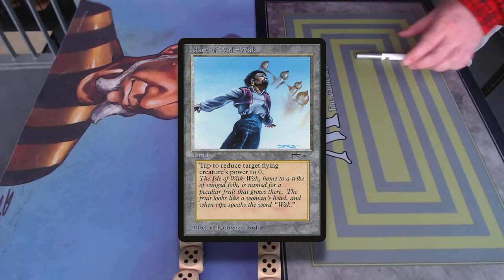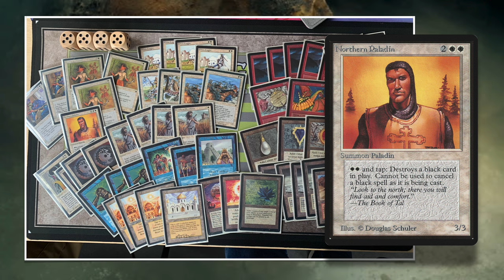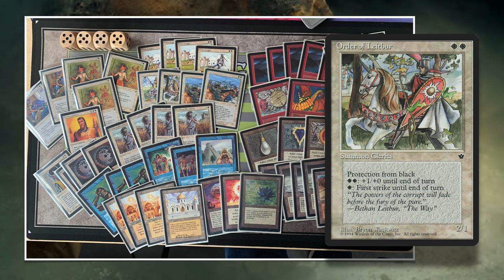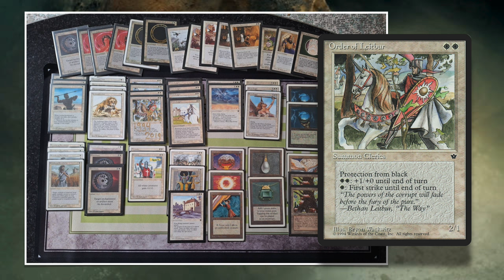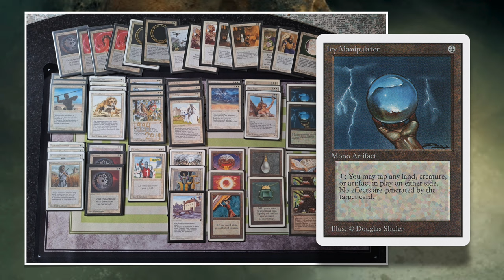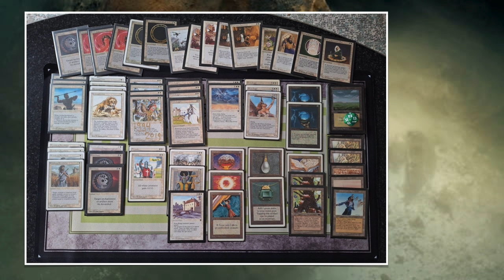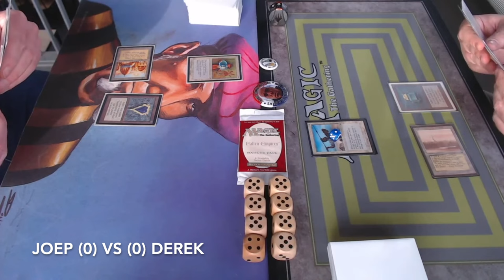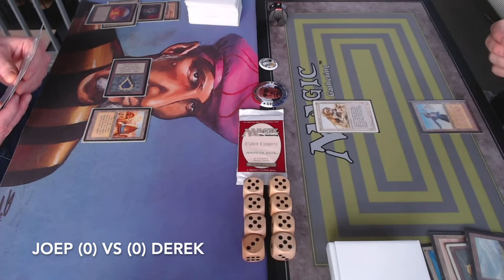Zombie Cup Finals, Hand of Justice UWR vs White Weenie | Magic the Gathering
The finals of the MTG Zombie Cup 3 between UWR Mid-range versus a white weenie deck with some interesting control elements. The UWR deck is piloted by Fallen Emprires champion Joep and he is playing against Derek, the organiser of the Magic the Gathering's Zombie tournaments.

Decks: Hand of Justice UWR vs White Weenie
Players: Joep vs Derek

00:00 MTG 93/94
02:19 Hand of Justice
05:43 White Weenie

10:10 MTG Games

Zombie Cup 3 Rules
This Old School Magic tournament plays according to the Swedish Rules and B&R list with open re-print rules (CE & IE allowed). The set FE is also included in this tournament. Additionally Karma, Gloom, Hymn and Time Vault are restricted. Would you like to know more about the rules? Take a look at the rules vid